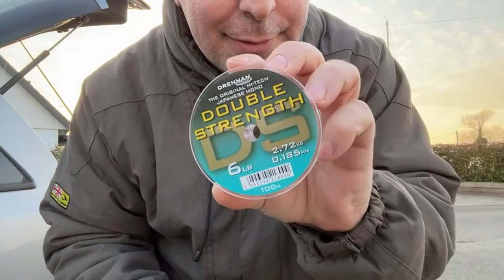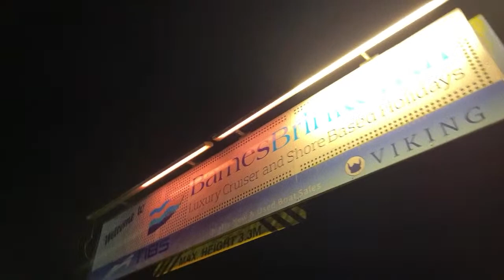Lure fishing wroxham boat yards for perch and pike Norfolk broads new lures and line too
🟢place im fishing at 🟢

 Today's adventure was

🟢WHAT YOU CAN EXSPECT TO CATCH AT THIS VENUE🟢

🟡 DETAILS OF WHERE I FISHED TODAY 🟡
🟢 open all year round day and night
🟢Post code
🟢Parking
🔴Ticket needed to fish ❌
🟢Fishing is free here ✅

✅ for more top tips and tricks , when ,where and how to fish different venues ,how to park , what baits to use and best tide times, where to cast ect

✅Please give the video a big thumbs up 👍 so I no you enjoy the content and no to make more like the above video 😀👍🎣

✅ If you would like to help me help others please join the community on patreon and show us some support and help the channel grow to do wilder things and bring in a even bigger audience , so we can help even more people to catch there dream fish , help beginners get into the sport , do meet ups , matches , big weekends and lots more going forward.
please see links below , supporters will be mentioned in the next video going up

⚫️🔴🟢 BOOK A FISHING TRIP WITH ME DAY OR NIGHT 🟢🔴⚫️
Sea fishing
Carp fishing
Corse fishing
Trout fishing
star in one of are videos with your fish caught
Equipment can be provided at extras cost

🟡 Please help support the making of the channel by buying some of our branded items like, hats , hoodies, t-shirts ,tracksuit bottoms ,cups , mouse mats , log books fishing diary’s , and much more
We spend countless hours a week filming , editing ,uploading, looking at new venues, and much more as well as learning lots of new things to make the channel keep getting better

😃Links to more videos like the one above

🟢Baits I use on the channel 🟢

🔴Sea fishing baits  , links coming soon
Lugworm , ragworm , maddies , frozen black lug , squid , bluey , herring , mackerel , peeler crab , hardback crab , various dips of are own make

🟢Fresh water baits we use in the videos  , links coming soon

Maggots , bread , sweetcorn , hemp , groundbait , castors , particles , flavourings ,
Dips , boilies , meat , pellets , ect ect

🟠Links to items I use on the channel all the time that are tried & tested 😀👍🎣

Coleman North Star lamp
Penn reel
Penn rod
Drennan feeder rod
Drennan series 7 reels
Diawa seat box
Ron Thompson shelter
Drennan cool bag
Drennan carry bag
Lines
Rod rests
Nets
Sea tripod Rod rest
Trolley
Rod bag
Hooks
Floats
Feeders
Plumb it’s
Discoger
Umbrella
Bivvy
Carp rod pod
Unhooking mats
Carp cradles
Weighing scales
Weighing tripod
Weighing sling
Bite alarms
Landing net
Landing net pole
Groundbait mixing bucket
Keep nets
Carp rods
Float rods
Pole
Head lamps
Power packs
Maggots box’s
Seats
Umbrella
Bank sticks
Tackle box’s
Weights
Booms

✅Filming equipment we use to make our videos , links coming soon

Cameras
Go pro’s
Mics
Tripods
Batteries
Power packs
Lighting
Head lamps
Bivvy lamps
Wind stoppers
Cables
Editing computer
Head mount
Chest mount
Car mount
Bike mount

iMovie
plus these youtube channels
cfm productions